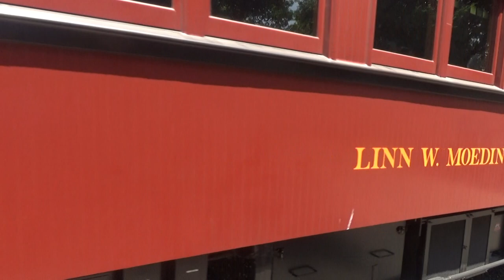Day Out With Thomas At Strasburg Rail Road 2024 Part 109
Mario/89 Departs East Strasburg.